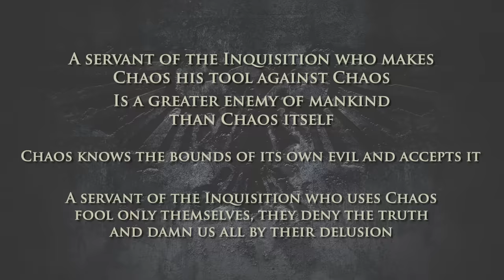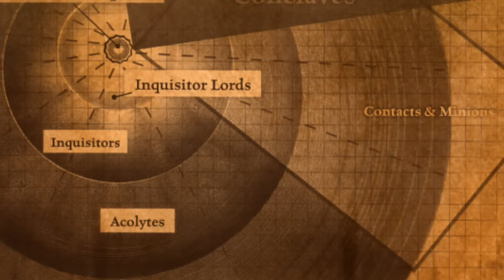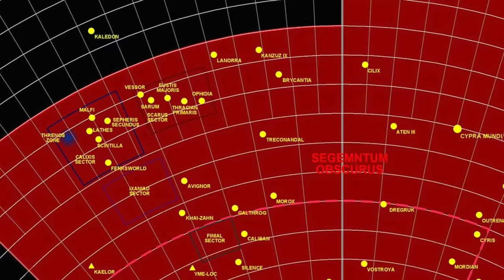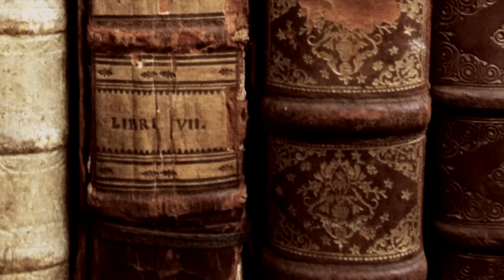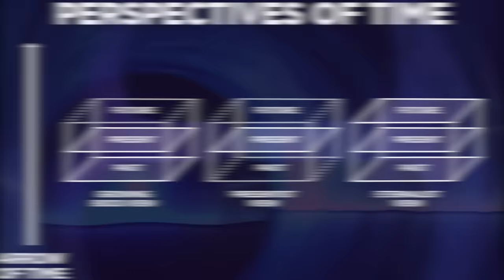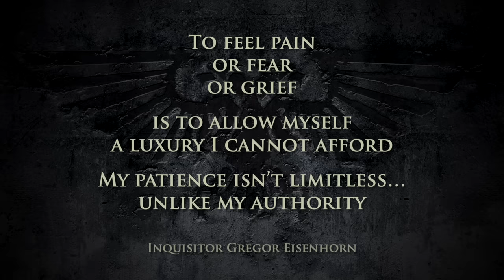40K LEGENDS - WHO IS GREGOR EISENHORN? | Warhammer 40,000 Lore/History